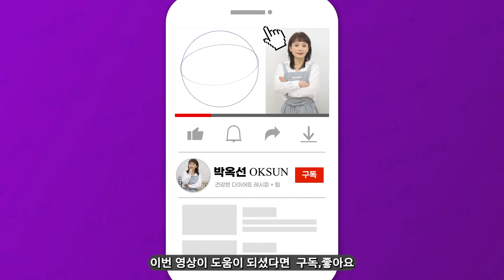가성비 갑!! 의외의 다이어트요리! 초간단하게 만드는 2가지 방법! 당신의 선택은? 순둥이 내장탕(전자렌지)과 빨강이 내장탕(뚝배기)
가성비 갑! 의외의 다이어트요리예요.초간단하게 만드는 2가지 방법입니다.순대 사실 때 돼지 부속 고기 많이 달라고 하셔서 집에서 숟대국이나 내장탕 간편하게 끓여 보세요.미네랄과 단백질을 보충해 주는 식재료 입니다. 기호 껏  순한 맛 순둥이 내장탕이나 매운 맛 빨강이 내장탕으로 드셔 주세요.  유명 순대국 집 부럽지 않습니다

재료소개
순둥이 내장탕(전자렌지)
내장고기
부추 한줌
파1대
마늘 1/2큰술
사골국 500ml

빨강이내장탕
내장고기
파2대
마늘 10개
사골국 500ml

양념장재료
고추가루2큰술
간마늘 1큰술
액젓2큰술